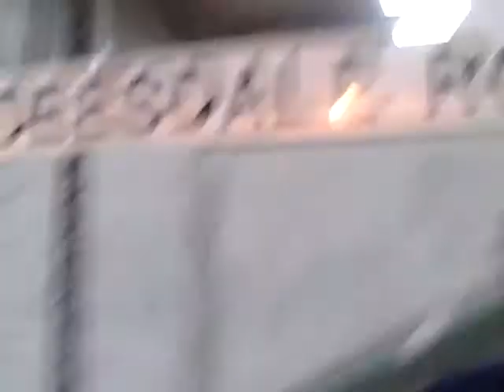Deesdale road at the midland railex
Title says it all also if I get 2 more subscibers I will do a 30 sub
 special